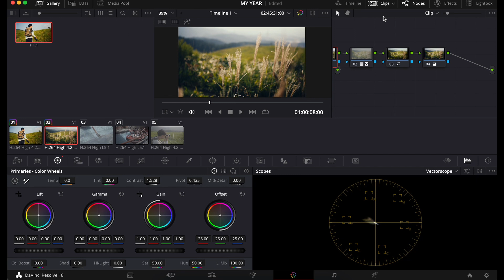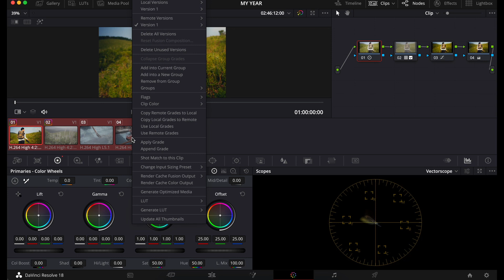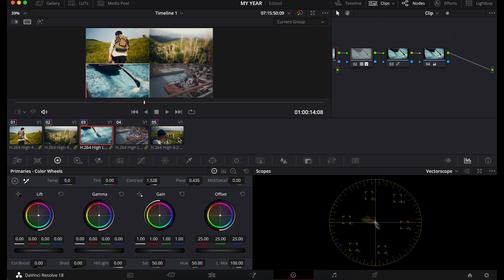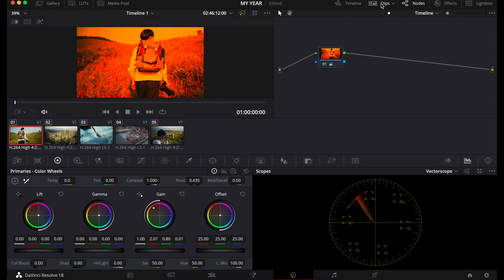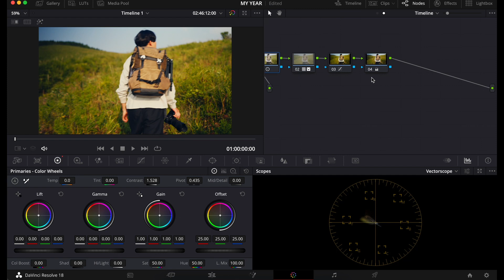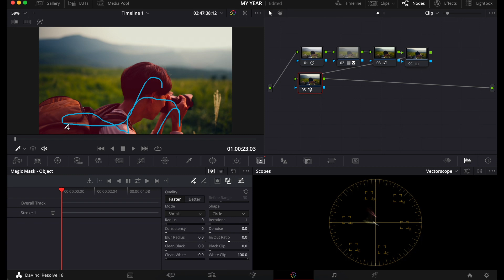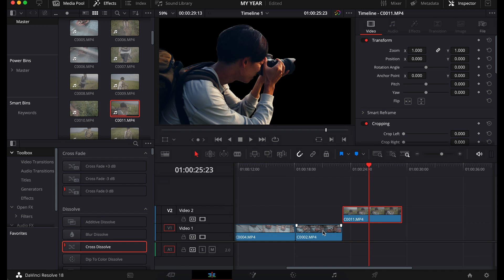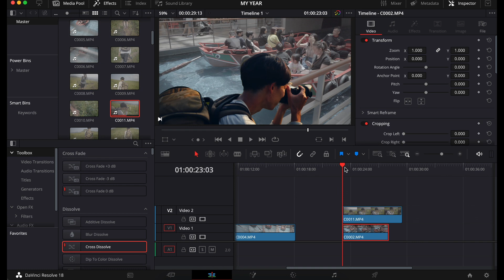【カラーページ編】これだけは知っておきたい小技7選！| DaVinci Resolve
今回は前回に引き続きDaVinci Resolve を編集する上で知っておきたいテクニックについて紹介しました！

前回はエディットページ編でしたが今回はカラーページ編ということでカラーページ内だけで使えるテクニックを7つ紹介しました。エディットページ編の内容は下にリンクを貼っていますので是非そちらも見ていただければなと思います！

そして！

撮影機材：
メインカメラ： BMPCC6K Pro
メインレンズ：Sigma 18-35mm F1.8
ドローン：DJI AIR 2S
ジンバル：DJI RS3 PRO